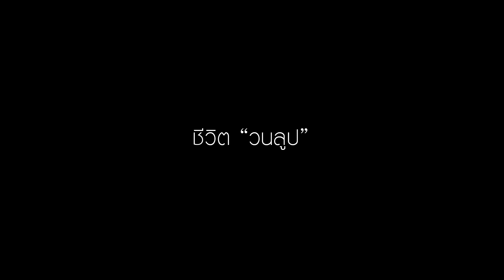กินข้าวครั้งสุดท้ายกับแม่เมื่อไหร่ ?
คุณ มี โอกาส? ที่จะคุยกับตัวเองสักครั้งไหมในชีวิต ?
เคยตั้งคำถาม กันบ้างหรือเปล่า ว่า "เพื่ออะไร"
ก่อนอื่น ไม่มีอะไรมากครับผม แค่ ลองตั้งคำถามแล้ว
ฝึกการเล่าเรื่องให้กับตัวเอง
ตั้งโจทย์ขึ้นมาว่า
- ใคร (ตัวผม)
- ทำอะไร (ทำงานกินข้าวใช้ชีวิต1วัน)
- ที่ไหน (ที่บ้าน)
-อย่างไร (ก็มีความสุขดี)
-เมื่อใด (เมื่อตอนที่ยังทำมันได้)
ลองด้วยการ ไม่มีคนถ่ายให้ ใช้ขาตั้งกล้องเลยครับผม haha โฟกัสยังไง ผมไม่ใช้ ออโต้ กลัวมันหลุดเลย ตั้งโฟกัสแมนนวลไว้ ด้วยการเอาสิ่งของเข้าไปแทนตำแหน่ง มาร์คตำแหน่งเอาไว้ แล้ว เข้าไปยืนแทนที่
กินข้าวครั้งสุดท้ายกับแม่เมื่อใด?